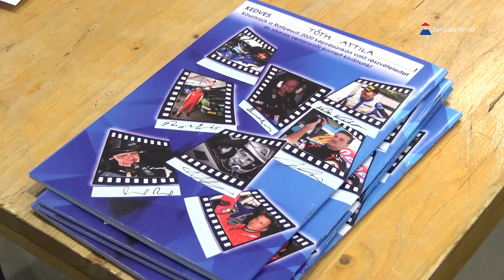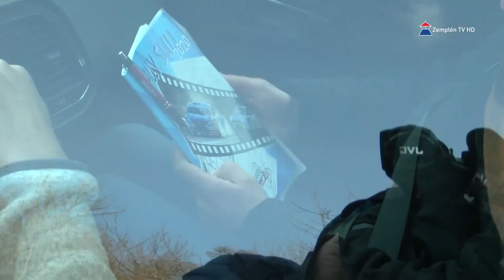Rally suli Zemplénben